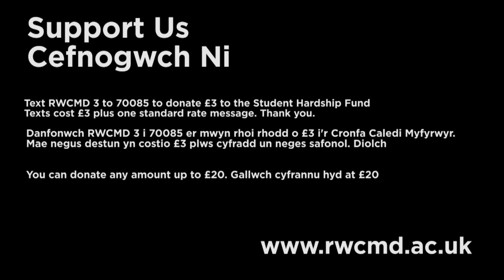RWCMD Lockdown Lowdown #5: Skaila Kanga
Tim Rhys-Evans read out internationally renowned harpist Skaila Kanga’s impressive list of film scores and it was quite the list! Our students asked Skaila via Zoom about being a session musician and working on blockbuster movies such as Harry Potter with composer John Williams. There was a great discussion about orchestration and our composers got some inspirational feedback on composing for the harp.

Listen to Skaila’s full Lockdown Lowdown free of charge and look out for the other RWCMDLockdownLowdowns in the series. Thank you to our host, RWCMD Director of Music Tim Rhys-Evans and our RWCMD students who asked the brilliant questions.

Recorded on Thursday 25 June 2020.

To donate £3 to the Student Hardship Fund, text ‘RWCMD 3’ to 70085.
This will cost £3 plus one standard rate message.